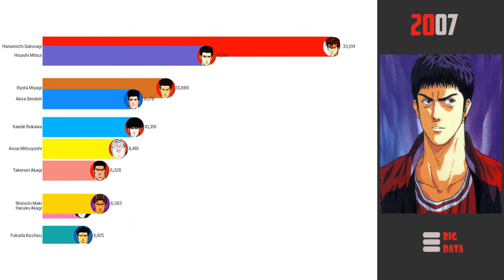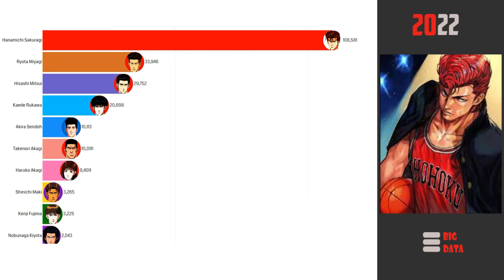Most Popular Slam Dunk Characters 2004-2022